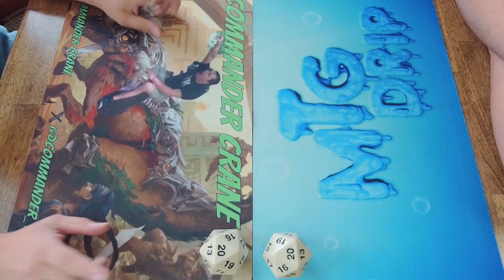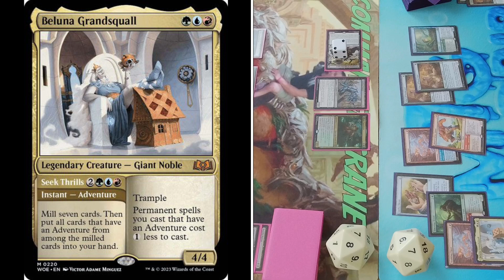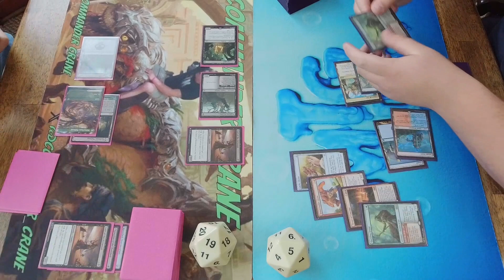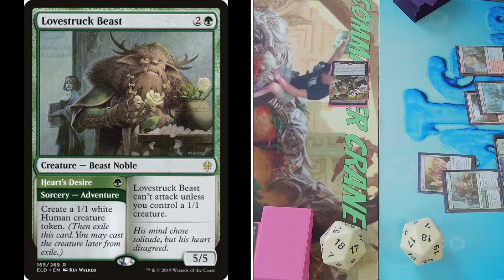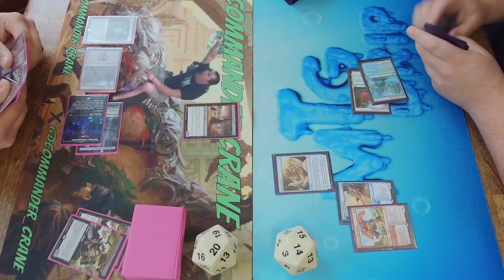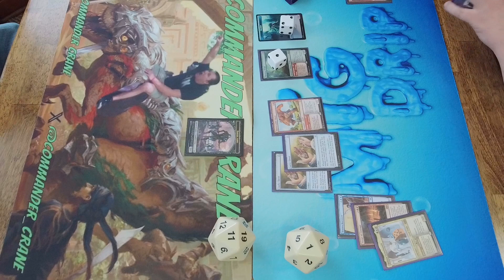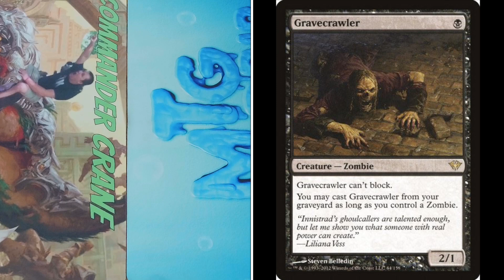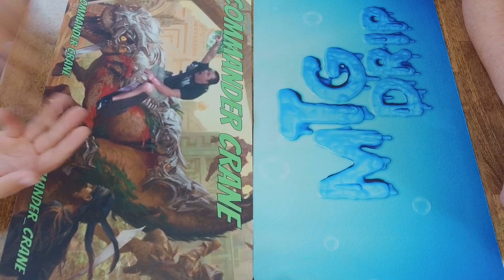Golgari Zombies vs. Temur Adventures: Pioneer Showdown #5!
Adventure List: